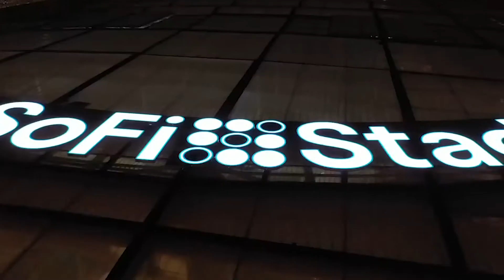Justin Herbert Feature